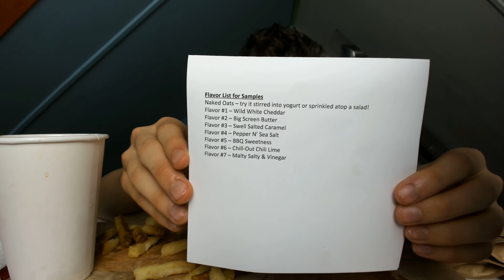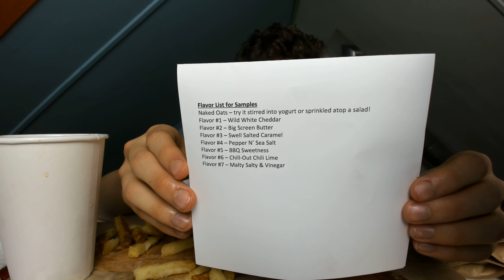FIVE GUYS MUKBANG🖐!!*BEST BURGER EVER😭*| $12 BURGER & $5 FRIES😱 MUKBANG!! Is it good?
TODAY I HAVE A FIVE GUYS MUKBANG FOR THE VERY FIRST TIME. THIS WAS DEFINITELY NOT A CHEAP MEAL, BUT IT WAS DEFINITELY WORTH THE MONEY. THE BEEF PATTY AND THE FRIES WERE SO GOOD!!